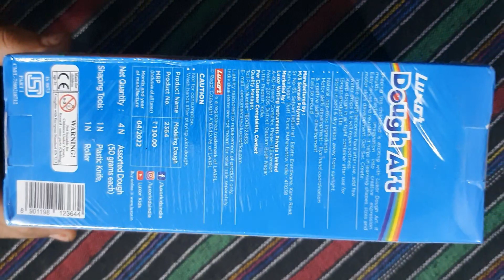Clay Clay Clay Clay